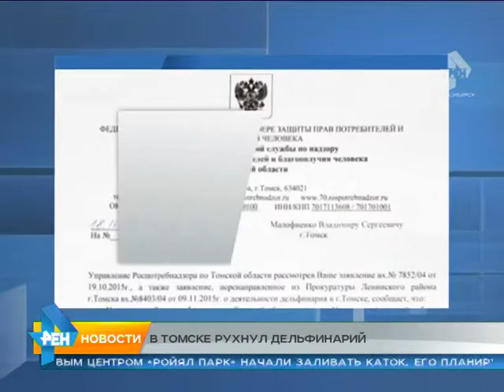рухнул дельфинарий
Передвижной дельфинарий рухнул в Томске. Восстанавливать конструкцию пришлось спасателям.